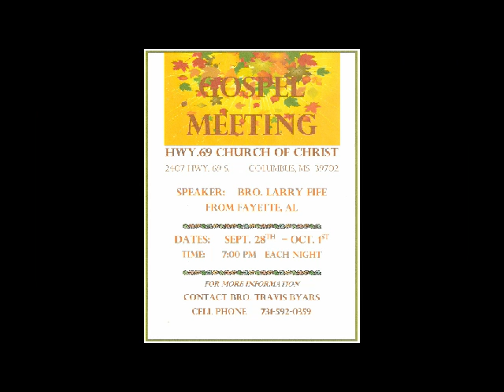Highway 69 Church of Christ: What did God get when He got you?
Highway 69 Church of Christ
Columbus, MS

Tuesday PM - September 30th, 2014
Speaker: Brother Larry Fife